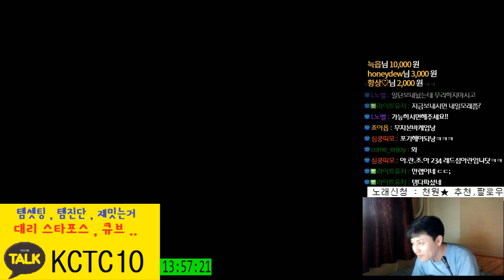[메이플스토리] 214(플레임위자드,플위) 주스텟(1.9만) 템진단 및 진로 [ 먼치 ]